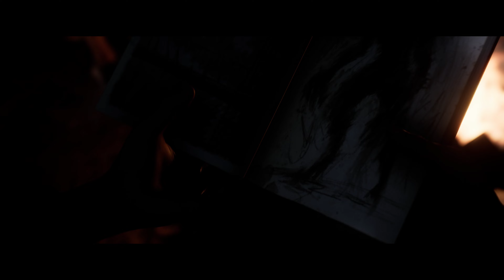The Quarry - Part 5 Chapter 4 Don't Panic - PC 4K (2160P) 60FPS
My playthrough of The Quarry at maximum settings 4K resolution and 60fps gameplay.